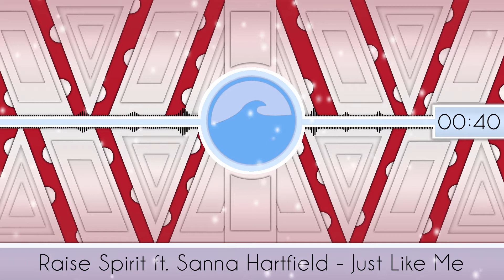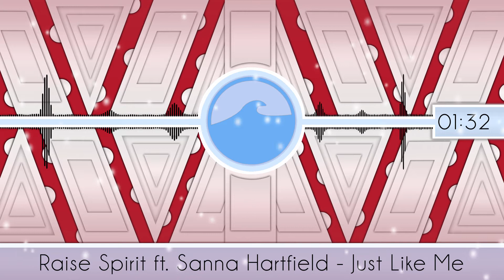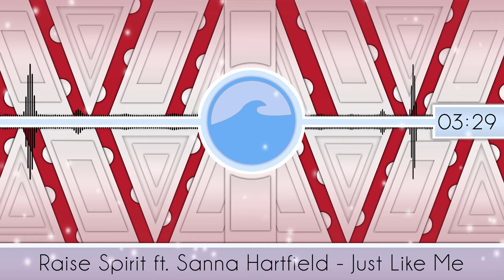[Drum & Bass] Raise Spirit ft. Sanna Hartfield - Just Like Me [Free Download]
» Support BlueLakeEDM

» Support Raise Spirit

» Support Sanna Hartfield

» Thanks To Cuniculator For The Intro Template